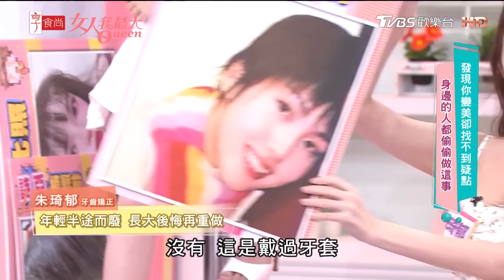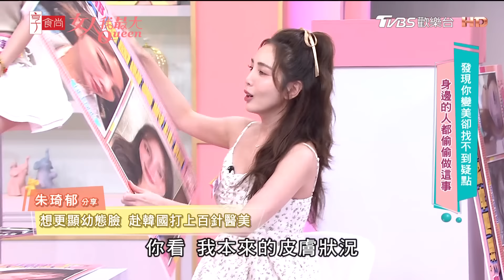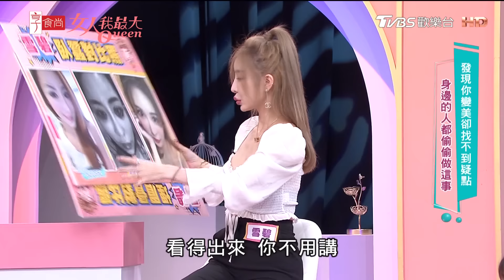偷偷變美找不到疑點？藍教主醫美歷程公開！ 女人我最大 20240812 (完整版)｜黃幼鳴、趙國祥、朱琦郁、陳曼青、雪碧、詩亞、夏乙薇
歡迎光臨今天的女人我最大！
你們會不會常常有一個疑問，就是你身邊突然間有一個人就是變美、變好看了，但你就是說不出來哪裡！就是因為他們偷偷都跑去做某一件事情，都偷偷去做不跟別人講，因為他等的就是那一句「你變好美唷！」，今天的來賓就都不藏私告訴你，他們做了哪些事情！今天也有兩位醫師陪伴我們提供專業的知識給我們！歡迎黃幼鳴醫師、趙國翔醫師～

曾沛慈推薦輕鬆減脂方法，同場加映奧運選手減肥菜單、10雙「精品球鞋」盤點！

『唐綺陽 開運系列』有看有準 有看有加持~！
『髮神吳依霖』拯救亂髮，看這個就知道！